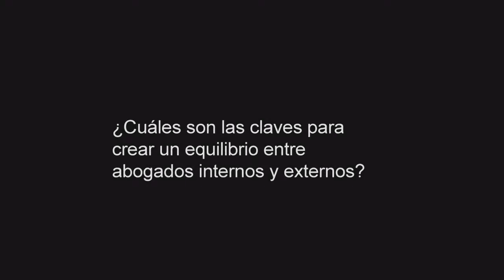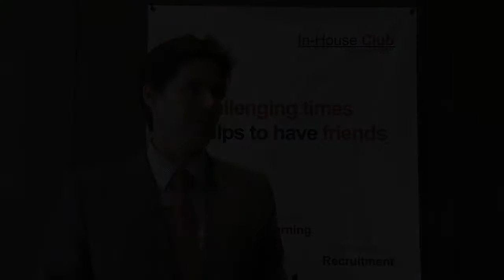Iberian Lawyer TV: Cristian Gual , Uría Menéndez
El equilibrio entre externo e interno, clave del éxito ,
La interlocución entre el abogado interno y externo es clave para el éxito en la resolución de un conflicto. El equilibrio en esa relación es en beneficio mútuo, afirma Cristian Gual.